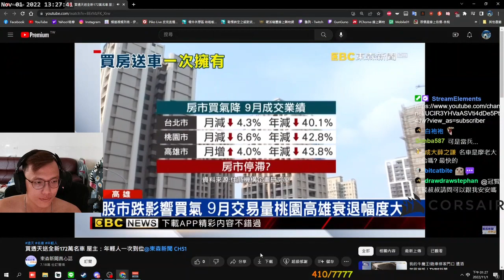23跟先前Panic Button的 Andy Boggs所詳述的一樣，《Apex英雄》在底座模式時以 720p 運行，而手持模式則是 576p 9